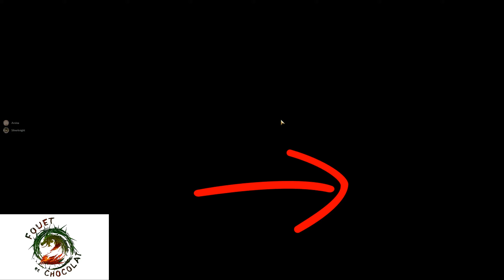Guild Wars 2 FR Qui est cette noble ? L'héroïne ou un appât à flèches?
Je pense plutôt à un appât à flèches ! ...et moi avec